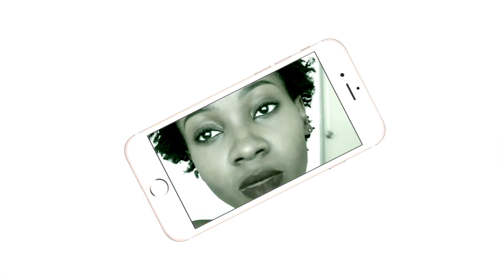HOW TO | TEMPORARY DREADLOCKS + TRIM | NATURAL HAIR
Hey guys,
I just wanted to share with you guys my experience with trimming my hair. I was very depressed  when i cut my hair and then my natural hair surprised me by looking good. My hair feels healthier and more manageable after my trim. I believe my trim really contributed to the outcome of my hairstyle. i loved it so much. My hair has more life right now and I'm very pleased than ever. I thank God everyday for giving me this hair that is full of surprises. Hope u guys enjoyed the video.